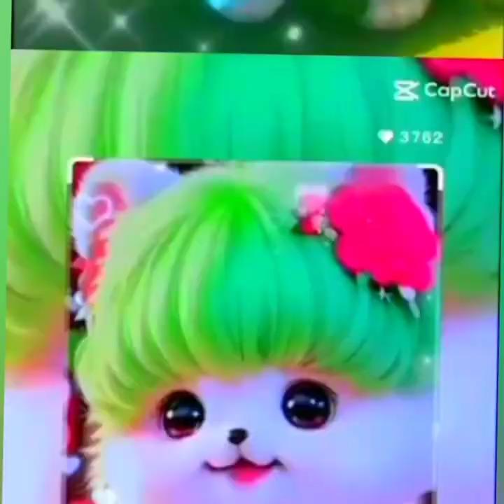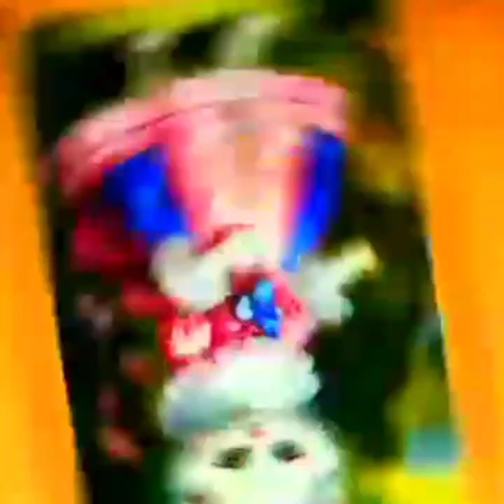Beautiful cat 🐈😺 (@ali-pk1mb )(@Sirfcat126 )////___and cat 😍😍😍😍😍😍😍😍😍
just BEAUTIFUL Cat may YouTube channel ❣️👍❤️😺😺😍😍🌹🌹🥀🥀🌷🥀🥀🥀🌷🌷🐈💕💯🥰💘💗🤩😻👑💕💯💘💘🤩👑🌷😍❤️👍